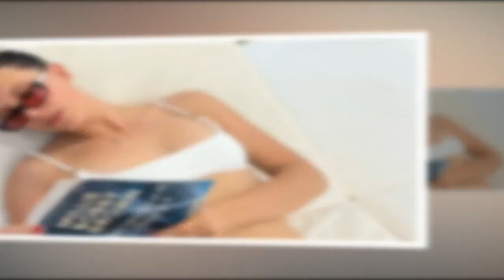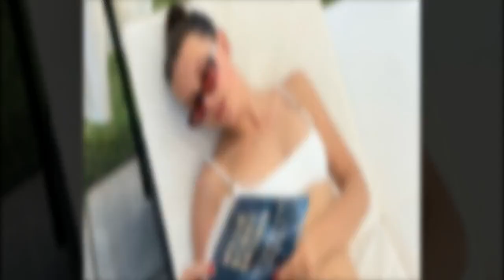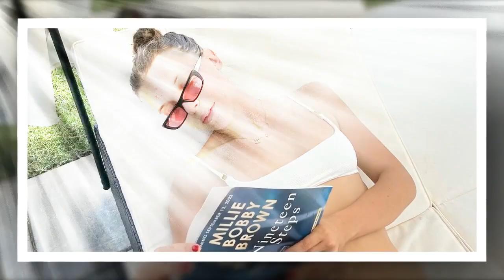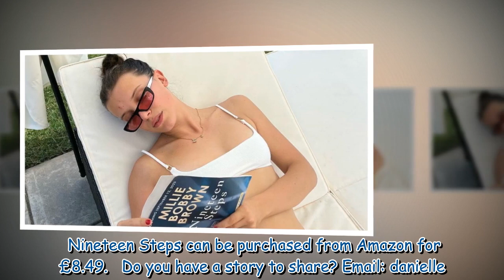Millie Bobby Brown's debut novel Nineteen Steps is gut wrenching ode to family history